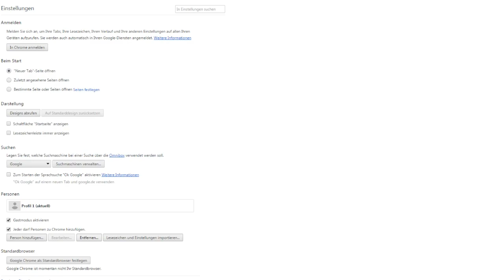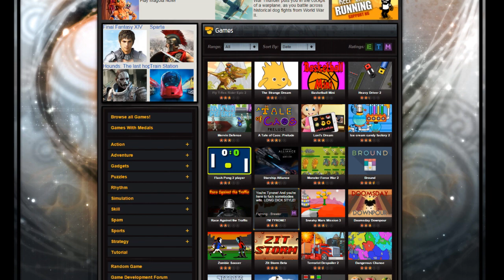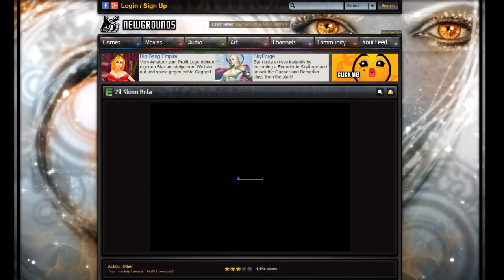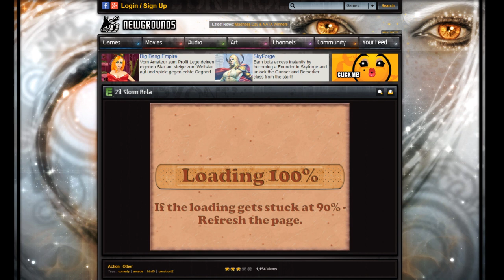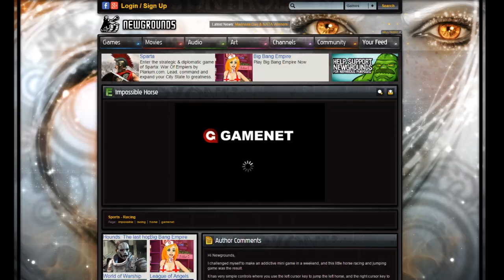Ein bunter Strauß voll Scheiße - Flash to GO mit Peter & Zobi #1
Flashgames sind schön trashig! Wir testen sie, damit ihr es nicht müsst!